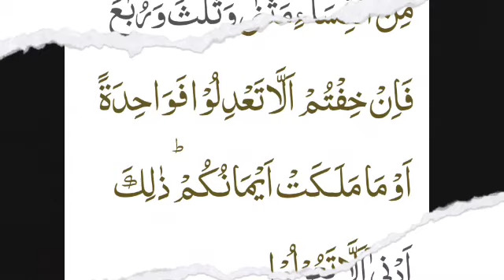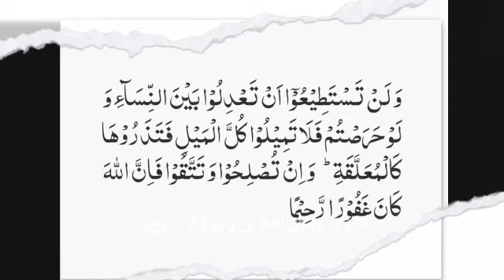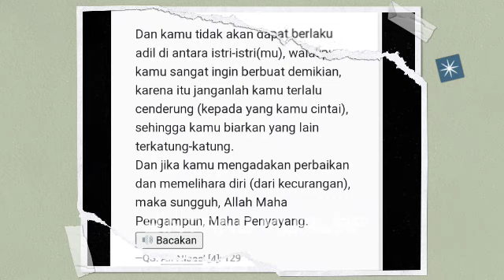SAIFUDIN IBRAHIM HOEJ4T POLIGAMI TAPI KR1STEN PUNYA ISTRI SIMPANAN ?!? 🛑SYAHADAT NANDA DI MCY 150922